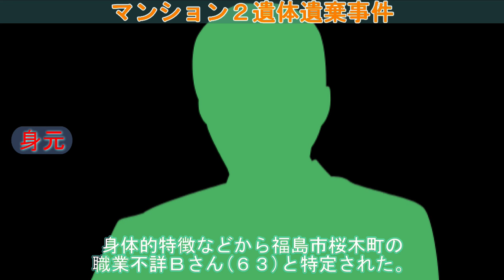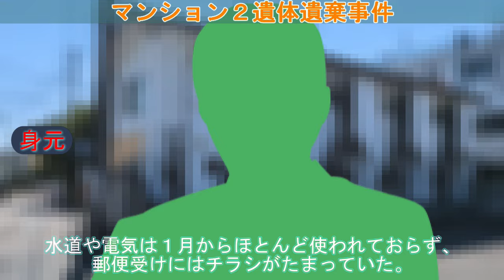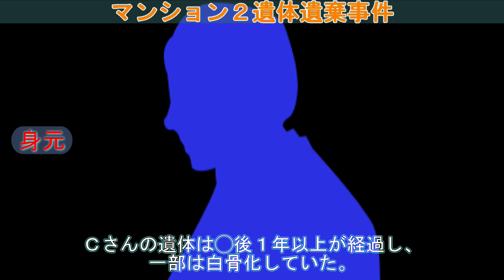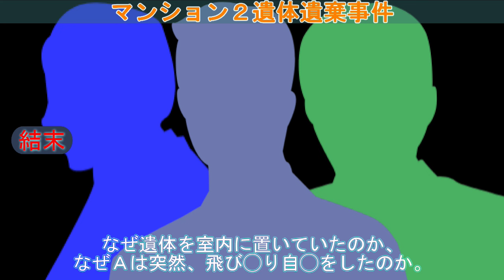ビニールにくるまれた不審な包み…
2012年4月、福島県福島市の繁華街のマンションの一室から、２人の変◯体が発見された。

今回はこちらの事件についてご紹介します。

【目次】
00:00　オープニング
00:11　事件
02:29　Ａ
03:34　身元
06:42　結末
08:57　エンディング